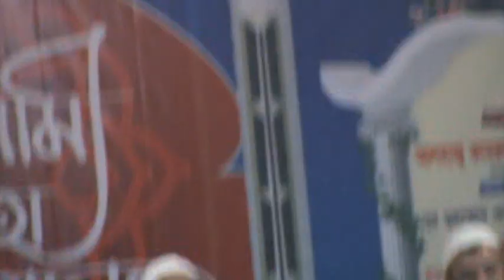গুরুত্বপূর্ণ ওয়াজ, আরিফ বিন হাবিব, 2022, নরসিংদী, শাপলা চত্বর,সুন্দর কন্ঠ, কুরআন ও হাদীস সহ প্রমাণ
I recorded this Waz last year beginning of the winter. Its only now i posted this video because of some Problems.I hope , you will watch this video and you get very important message from Quran and Hadids.